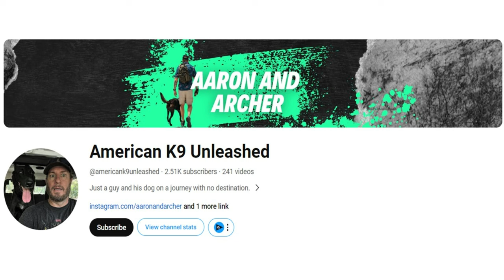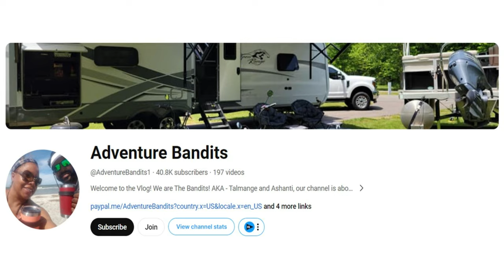RV Unplugged Season 2 - Sizing Up The Competition!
In this week's video we are sizing up our competition for RV Unplugged. Let us know who you think will win.

Here is how you can help us help Veterans:
3. Donate on PayPal (100% of funds through PayPal go directly to Veterans) (Scroll down to PayPal and click on the Donate button.
4.
5.
6.

Alethea Paradis
Rich & Janice Sharp
Chris Mayers
Brett Higgins
Joyce Glover
Tim F
Warren Miller
Ray Foor
Barbara Spiecher
Kirk McNamara
Ken Wise